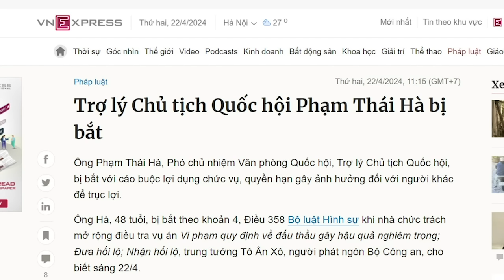Tổng Trọng sắp hết thời, ngôi sao mới nổi xuất hiện, ai sẽ “kết liễu” thời của ông Tổng?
Ông Nguyễn Phú Trọng không còn là nhân vật mạnh nhất trên vũ đài chính trị, tuy nhiên, ông có chịu rút lui hay không lại là một câu hỏi to tướng. Suốt gần 3 nhiệm kỳ, ông Nguyễn Phú Trọng luôn dùng quyền lực tuyệt đối của mình để tự trao cho mình điều kiện ngồi vào nhiệm kỳ 3. Với nhiệm kỳ 4, e rằng ông Nguyễn Phú Trọng có muốn tự trao cho mình một suất đặc biệt nữa không dễ, bởi nay ông nói không phải ai cũng nghe, mà đặc biệt là Tô Lâm.